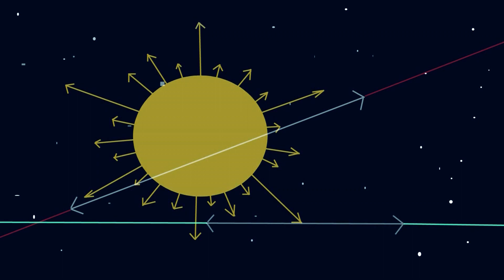Lines and Rays Song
This song describes how lines and rays differ. This is just one of the elementary math songs on this channel.